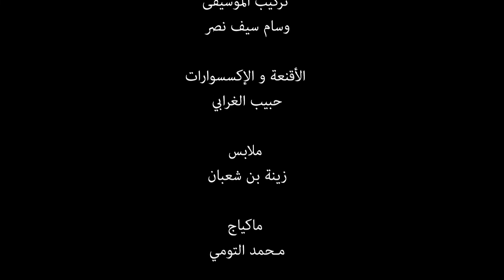LES TRUFFES / Hafedh ZALLIT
La truffe est un trésor, qui ne peut-être extrait qu'avec le talisman, la clé des secrets et des signes. les secrets ne peuvent être dévoilés que par l'appel de l'inconnu...
Mise en scène/Chorégraphie: Hafedh Zallit
Texte adopté: Mohamed el Haji, Omar Jmal
Montage musique Wissem Saif Naser